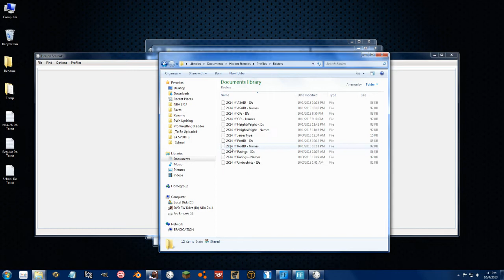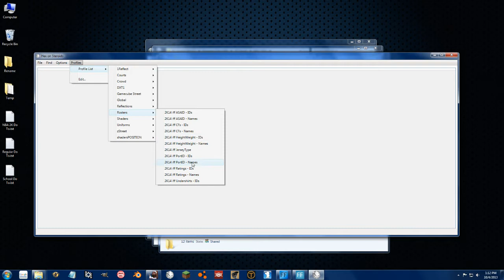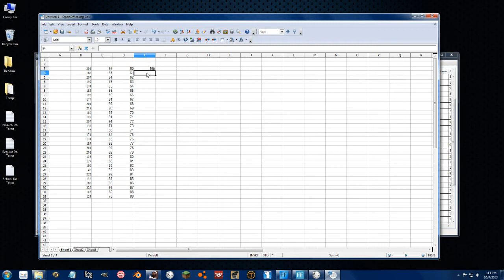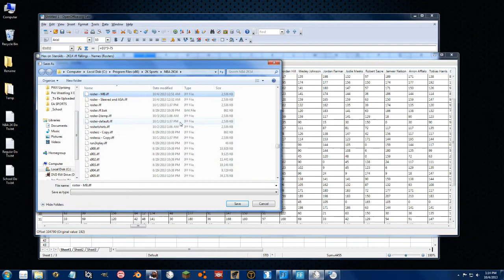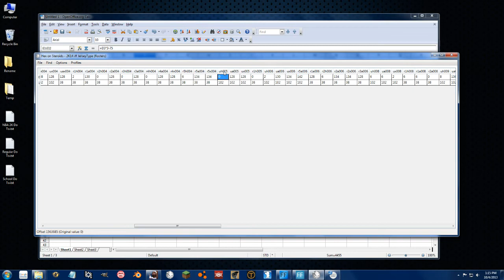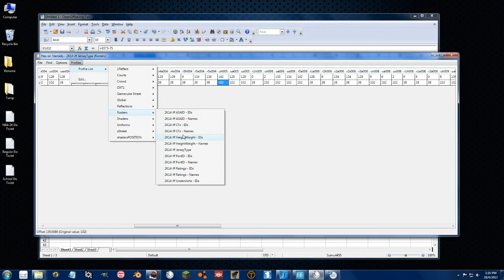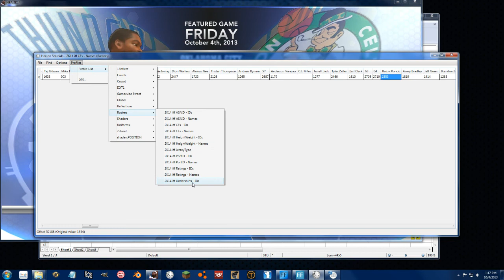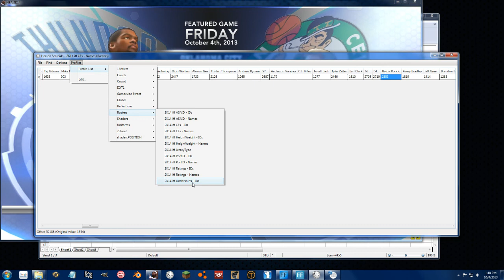Roster.iff #3 Editing - NBA 2K14 Tutorial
The complicated process of early PC roster editing.